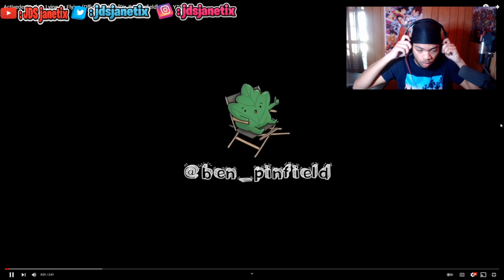Activedevin- If Im Lying Im Flying Prod. YTG Reaction By JDS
What's going on with yall today we got Activedevin- If Im Lying Im Flying Prod. YTG Reaction By JDS.

Channel Bio:
I upload Monday - Saturday. I hope you guys enjoy the content. I want to make it to prove lots of people wrong and i know that i will. When i make it Im helping everyone who believed in me from day one, then im helping more people in the community.